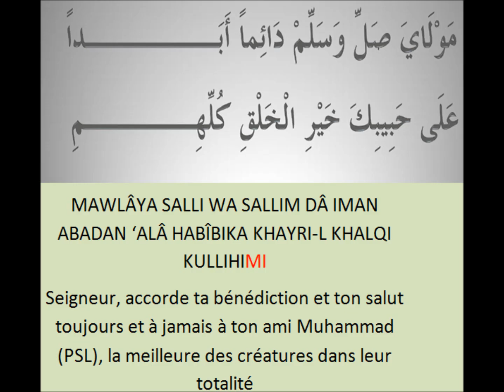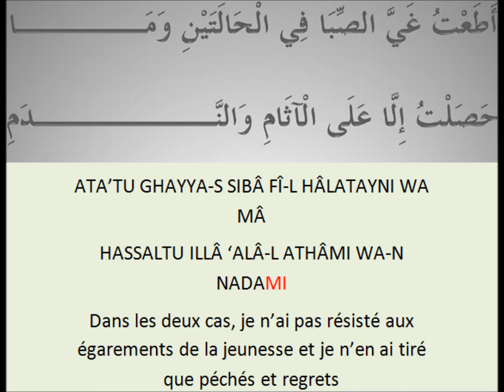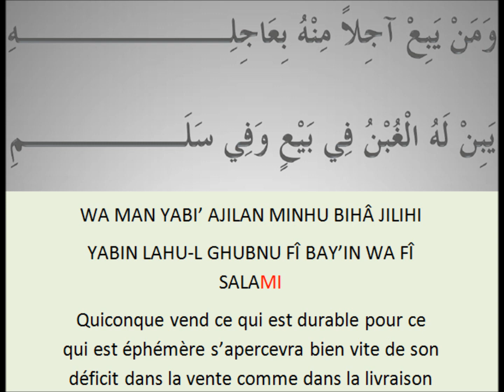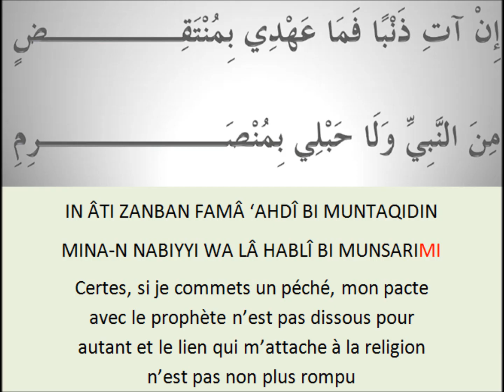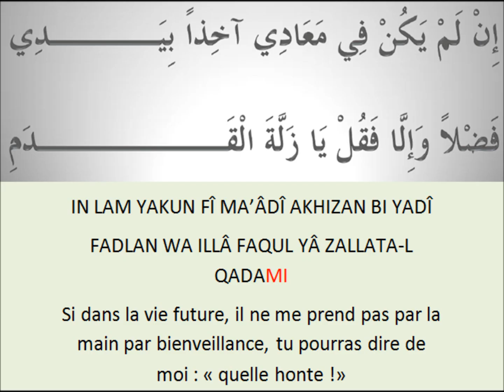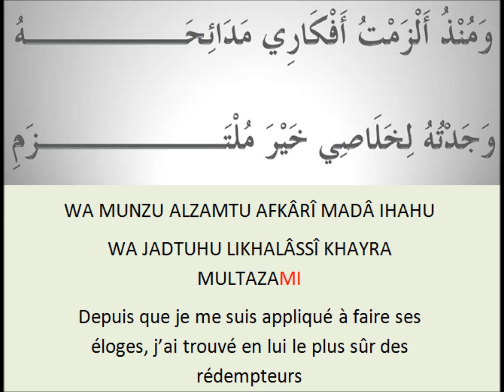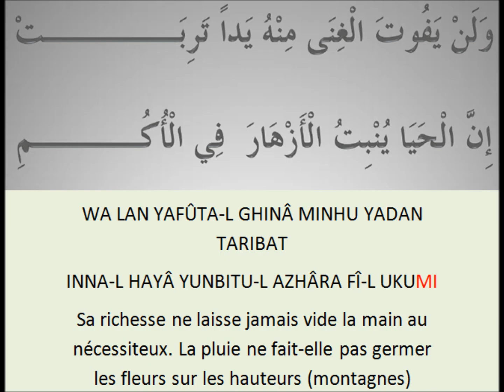burda9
Chapitre 9 de la burda interprété par Pape Mandaw Thiam et la DMFL Toulouse...avec transcription et traduction